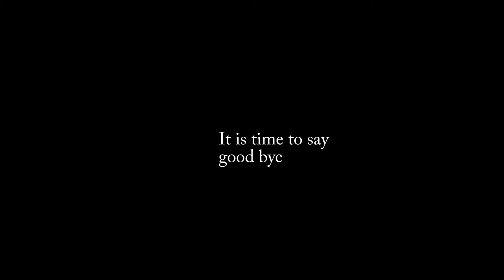It's time to say goodbye. | Hannah Phillips Real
► Daily Instagram Shoutout: HannahPhillipsReal (This is not an actual video... So I give myself the win...)

It is time to say goodbye to the old outro. ;)

► Music ◀️

▶️ My Story ◀️